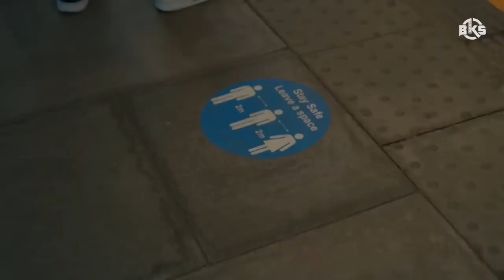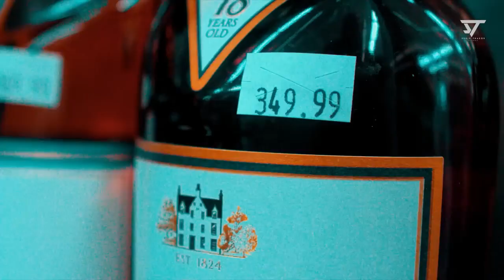sidhu Moosewala song || Unusual Sidhu Moosewala Song Tricks For 2023 || Latest song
In this video, We’re going to show you sidhu Moosewala song.

credit :-@SidhuMooseWalaOfficial & @SunixThakor